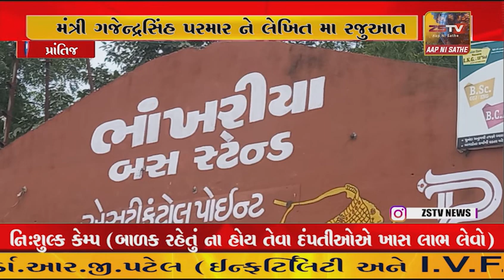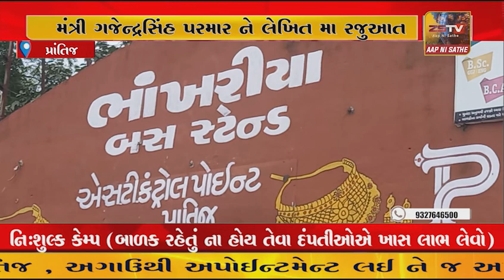પ્રાંતિજ ખાતે પાંચ થી છ જેટલી બસ બંધ થતા મંત્રી ગજેન્દ્રસિંહ પરમાર ને લેખિત મા રજુઆત